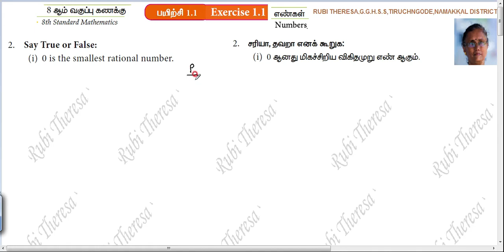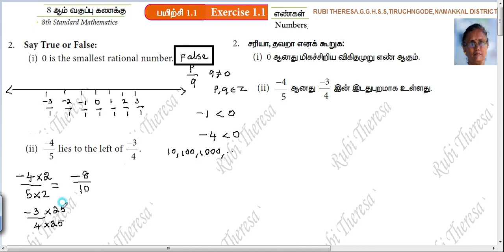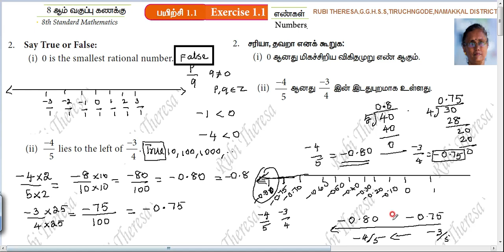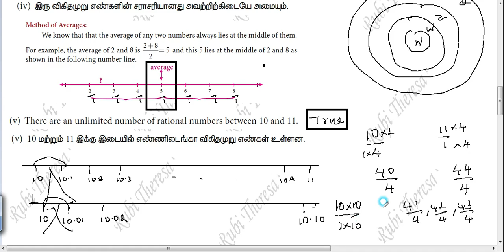TN Samacheer Kalvi |8th Maths | NUMBERS| Exercise 1.1 Sum 2(i to v) | English Medium